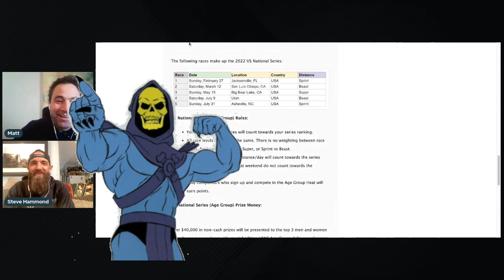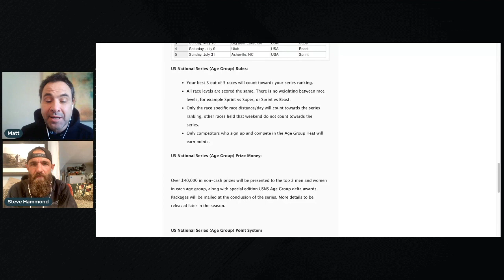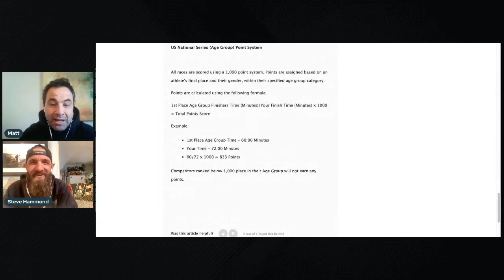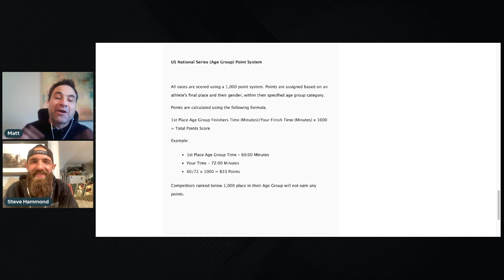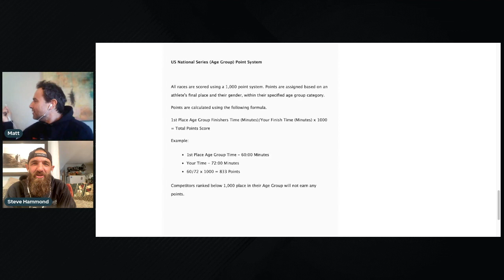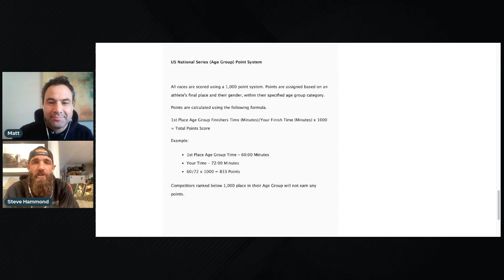2022 Spartan Race Age Group Series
Steve Hammond sits down with us to discuss the new Age Group Series.